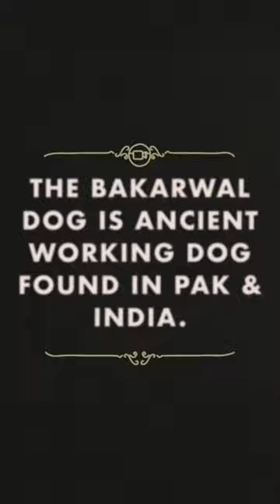BAKARWAL Dog 🐕 guarddog cattle protection . Oldest herding dogs having origins in Central Asia.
Bakarwal is a powerful, heavy bone, medium to large size dog. It is an agile and a sturdy breed, a typical mountain dog with a furry coat and plumy tail that gives it a majestic look. It looks like a medium version of Tibetan Mastiff. It is mostly in black colour with white at toes and chest. The dog has a vegetarian appetite that mainly includes bread made of rice chaff, maize and milk. Common colours are black and tan, red, fawn,
The Bakharwal Dog, along with the Gaddi Kutta, is particularly used for guarding sheep, protecting farms and homes.

Bakharwal Dogs, or the mountain dogs are an ancient breed of working dogs found in Pakistan & India . Scientists believe that these may be amongst the oldest herding dogs having origins in Central Asia. They are bred by nomadic tribes as a livestock guardian dog and settlement protector. Bakharwal Dog puppies between 8 and twelve weeks old need four meals daily. Bakharwal Dog puppies 3 to 6 months old should be fed 3 meals in a 24-hour period. Top-quality dry dog food ensures balanced nutrition to adult bakharwal dogs and may be mixed with water, canned food. Bakharwal Dogs must get some daily exercise to stay fit, recharge their brains, and maintain their health. Daily activity also really helps bakharwal dogs fight boredom, which often has the potential to lead to difficult behaviour.